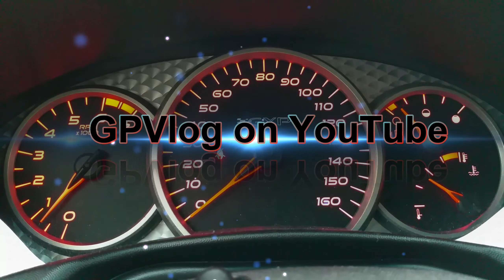Stupid Deer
The usual routine of dodging deer at night.